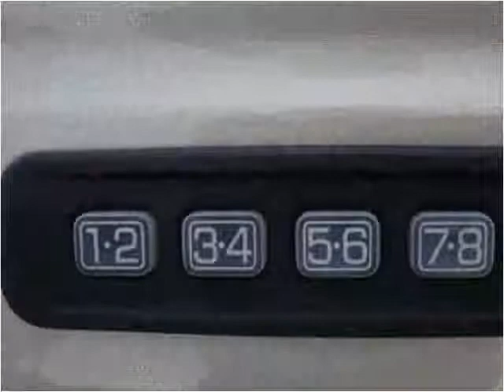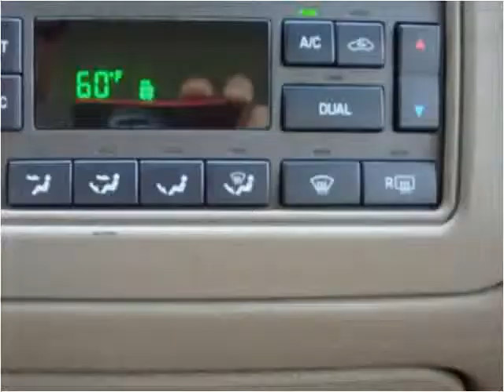2005 Lincoln Town Car Used Cars Melbourne FL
This 2005 Lincoln Town Car is available from Osman's Pre-Owned Super Center.